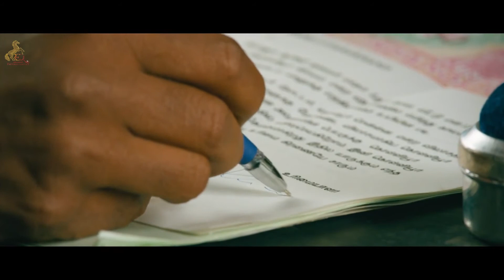Yaamirukka Bayamey - Horror Scene #1 | Krishna | Rupa Manjari | Karunakaran | Oviya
Directed by Deekay
Produced by Elred Kumar, Jayaraman
Written by Deekay
Starring Krishna, Rupa Manjari, Karunakaran, Oviya, Anaswara Kumar
Cinematography - Rammy
Edited by A. Sreekar Prasad
Production Company - RS Infotainment